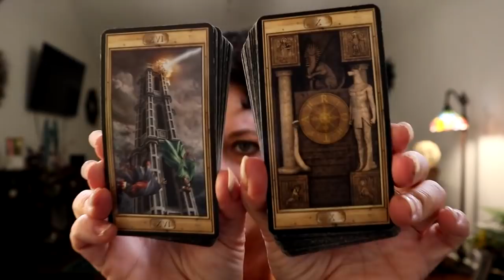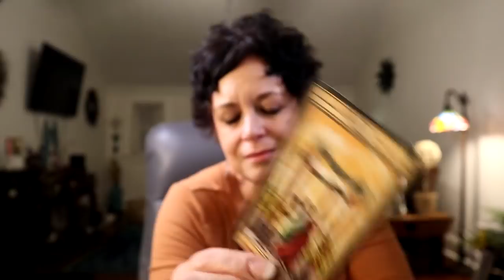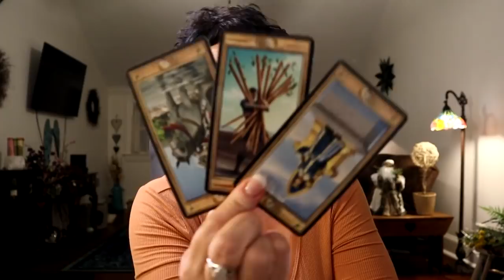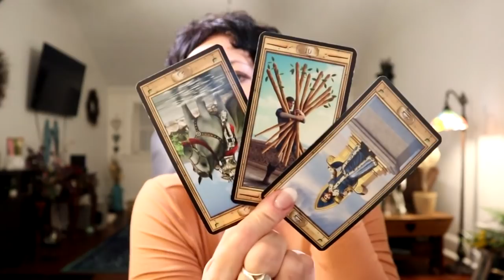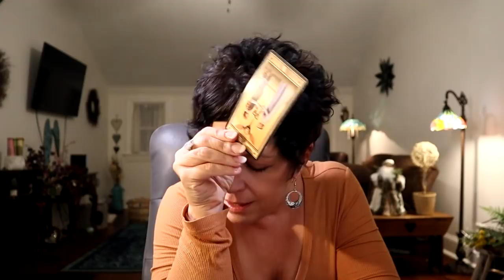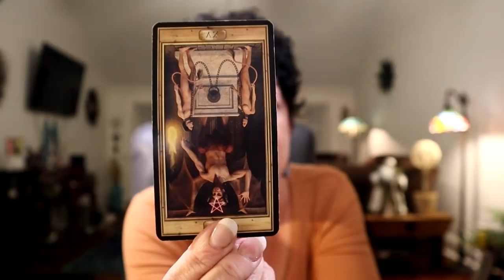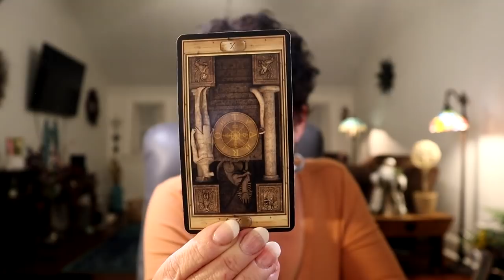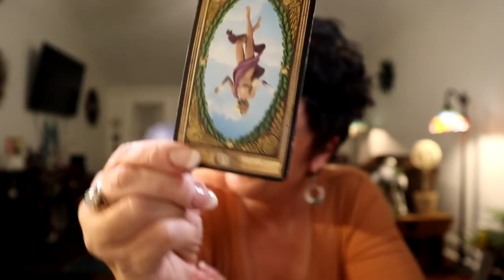The Daily Vibe ~ Disruptive Change…Surprise...It's Not Over Yet..... ~ Daily Tarot Reading